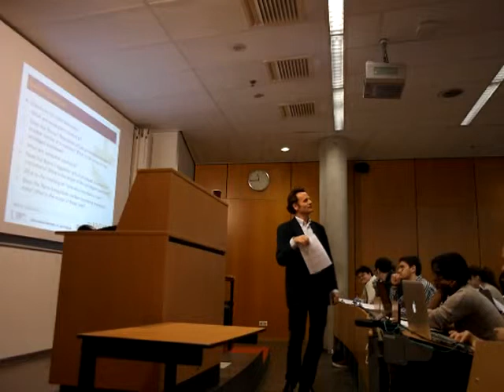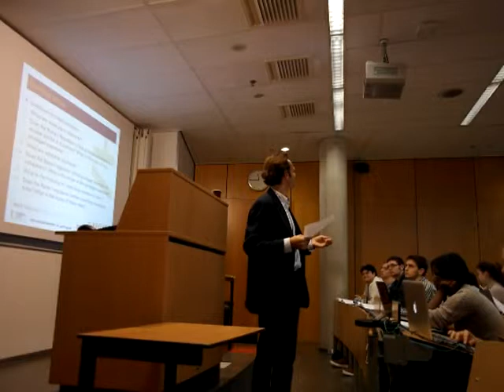PRIL Workshop 7 Group A part c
Instruction video's of Ernst van Bemmelen van Gent for student use only.